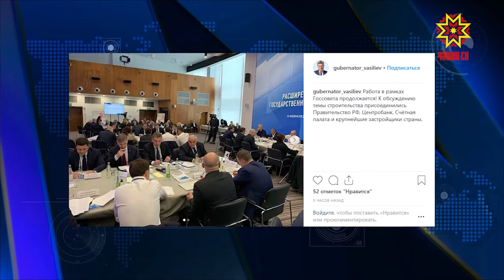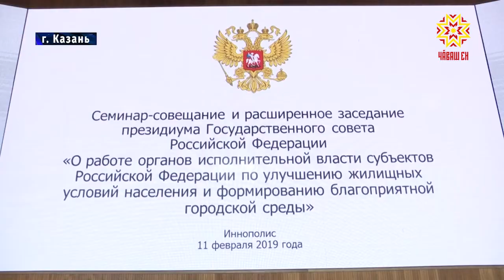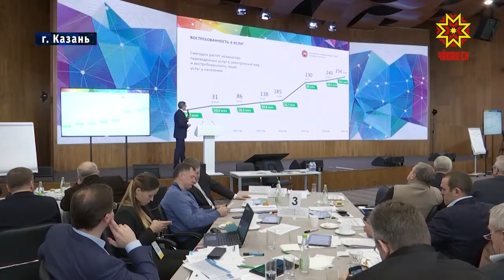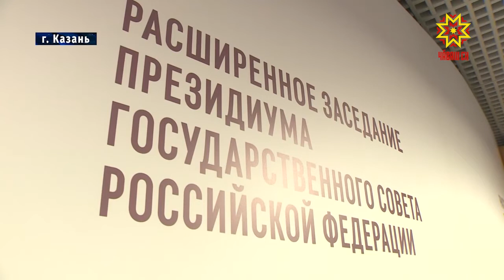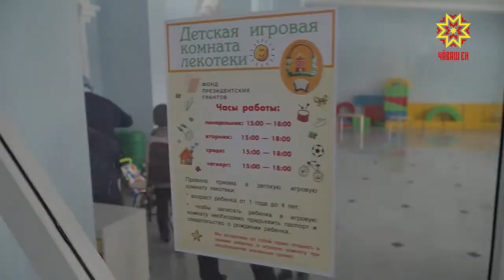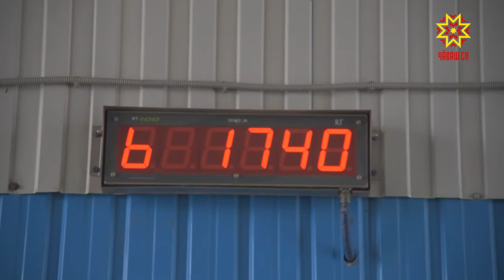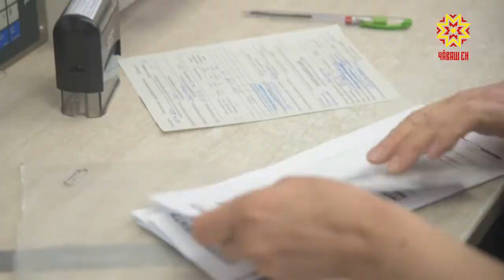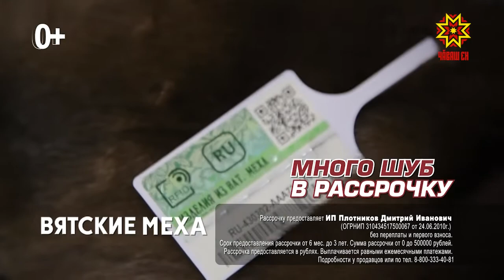Республика 12.02.2019 на русском языке. Вечерний выпуск